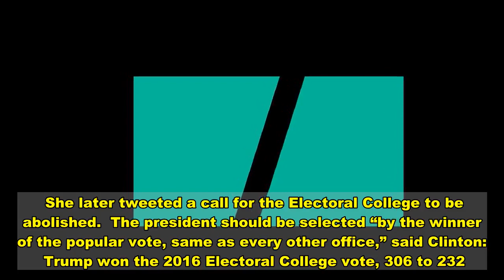Clinton Perfectly Sums Up How It Felt Casting Her Electoral College Vote Against Trump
Hillary Clinton admitted Tuesday that casting her Electoral College vote for Joe Biden to make him the next president ― and thus consign President Donald Trump to a one-term presidency ― felt “pretty poetic.”  Clinton beat Trump in the 2016 election popular vote by almost 3 million but lost the Electoral College vote. Her admission came in response to political pundit Alex Mohajer’s tweet that “the poetic justice” is “not at all lost on me.”   Clinton cast her vote Monday alongside her husband, former President Bill Clinton.  She later tweeted a call for the Electoral College to be abolished.  The president should be selected “by the winner of the popular vote, same as every other office,” said Clinton:   Trump won the 2016 Electoral College vote, 306 to 232. After his victory, he repeatedly promoted baseless conspiracy theories about mass voter fraud and claimed to have won in a “landslide.”  Biden flipped the Electoral College result to win by the same margin this year.  In the 2020 popular vote, Biden received 81.2 million votes to Trump’s 74.2 million. Trump has refused to concede and had repeatedly falsely claimed that he actually won the election.   Pence Gets A Fact-Check After Calling COVID-19 Vaccine A 'Medical Miracle'  Colbert Has A Tasty Way For ‘Coward' Republicans To Congratulate Biden In Secret  Obama Trolls Trump With Birther Joke   Download  Calling all HuffPost superfans! Sign up for membership to become a founding member and help shape HuffPost's next chapter   Join HuffPost  Do you have information you want to share with HuffPost? Here’s how.